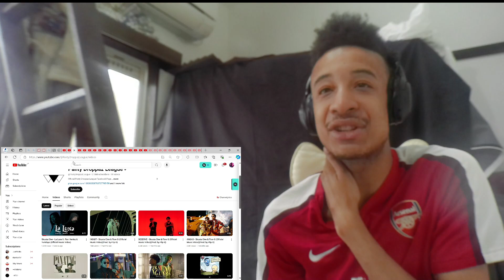Skusta Clee - La Luna ft. Ron Henley & Yuridope (Official Music Video) Reaction